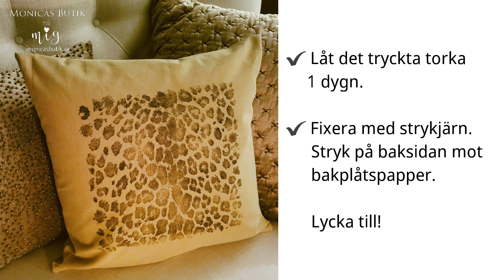Så här använder du IOD Dekorstämpel Typesetting på tyg.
Så här använder du IOD Dekorstämpel Typesetting på tyg. IOD Dekorstämplar är silikonstämplar som finns i en mängd olika stilar. Typesetting är en av de mest populära stämplarna från IOD - Iron Orchid Designs.

Här visar jag steg för steg hur du använder Dekorstämpel Typesetting. Jag visar hur du sätter din text och hur du sedan trycker med IOD Ink, ett hållbart bläck.

När du trycker texter eller andra motiv på tyg ska det tryckta torka under i 24 timmar. När det torkat fixerar du motivet med strykjärn med ett bakplåtsapper mot motivet.

Du köper alla dina IOD Dekorer hos mig på monicasbutik.se

Kontakta mig för tips och råd om IOD Dekorer och hur du använder Dekorstämplar, Dekorformar och Dekortransfers.